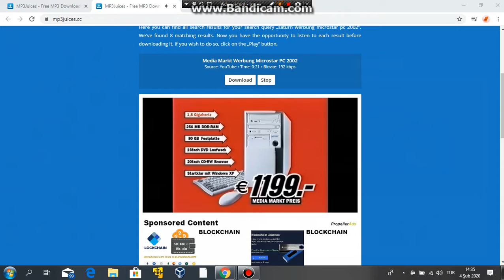Media Markt Werbung V2